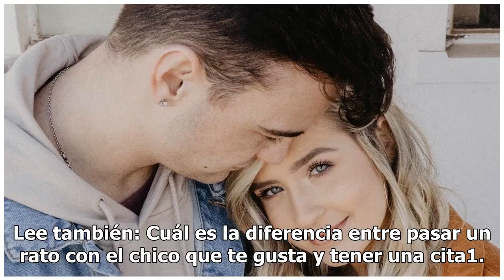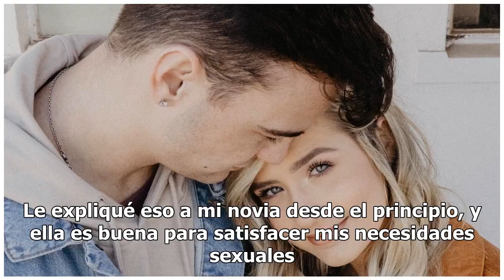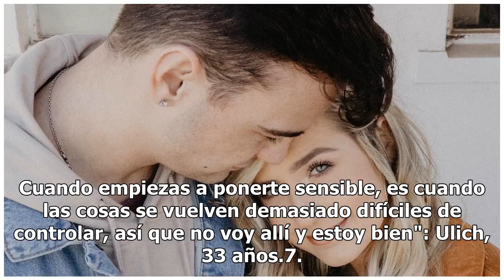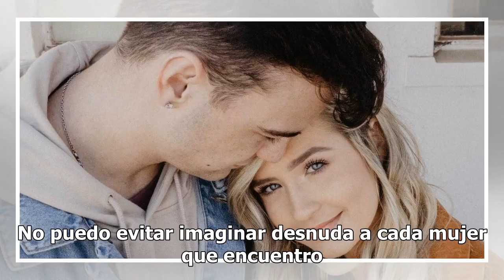¿Qué hacen los hombres para evitar ser infieles? Ellos mismos lo revelan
¿Qué hacen los hombres para evitar ser infieles? Ellos mismos lo revelan | Foto: Unsplash Al enamorarnos, la mayoría de las mujeres nos preguntamos si el hombre con el que estamos será capaz de decirle “no” a los encantos de otra mujer. Y aunque muchas veces esa duda no tendrá respuesta, hay hombres...